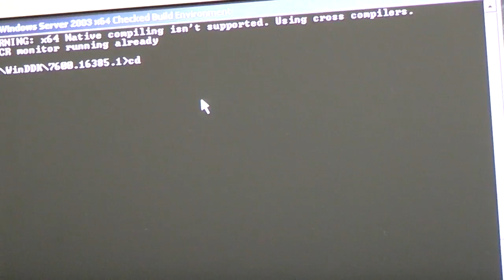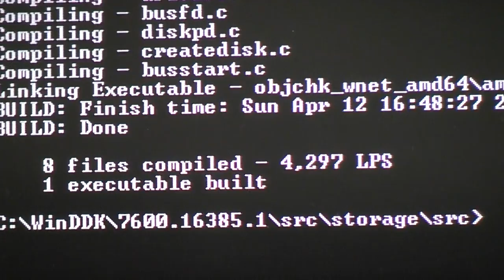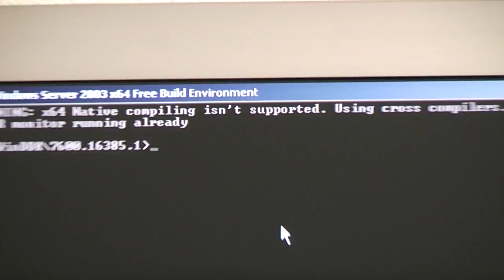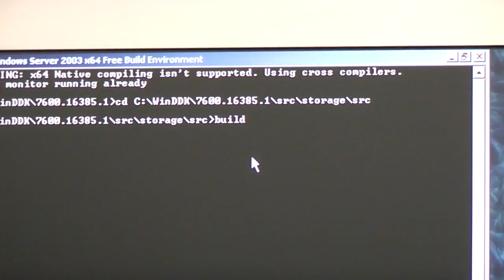13 firadisk compile windows driver kit 7.1.0 source code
compiling the 64 bit firadisk driver from the source code.
first the checked build environment and then the free.